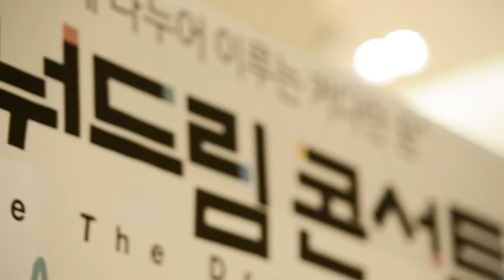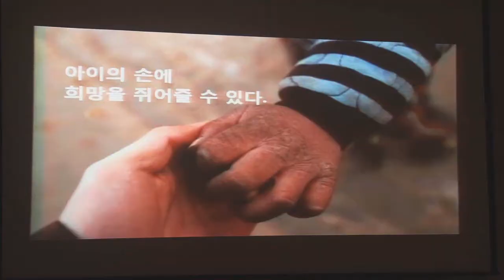나눠드림콘테스트스케치영상